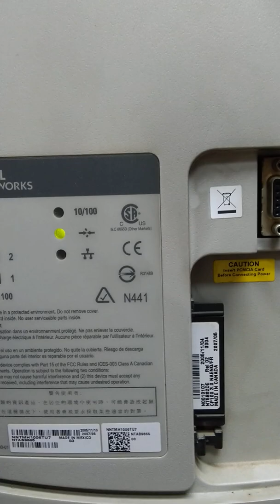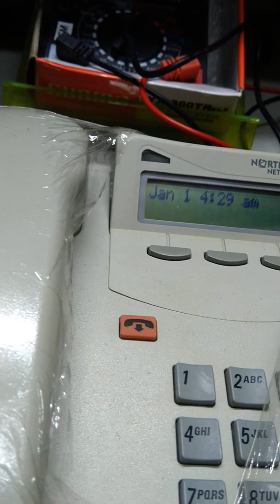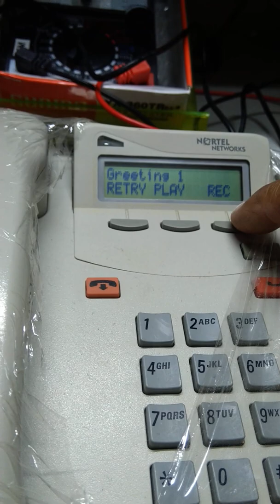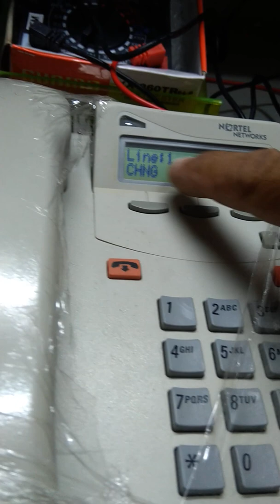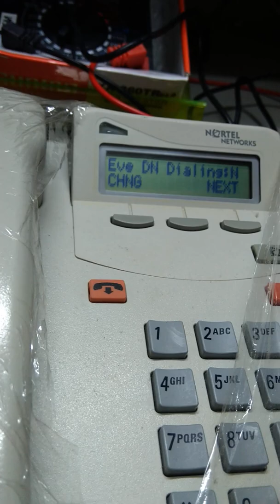NORTEL CALLPILOT 100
HOW TO CREATE COMPANY GREETING IN NORTEL 4X16 CENTRAL TELEPHONE SYSTEM (PART 1)